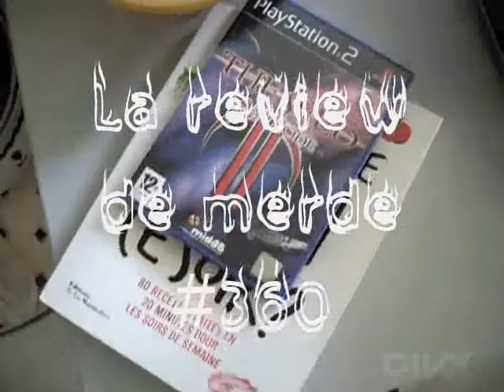Review de merde #360 : The Seed - War Zone [PS2]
#360 : la guerre c'est comme les antibiotiques... automatique !

Bon anniversaire ryzmaker11 ;-)